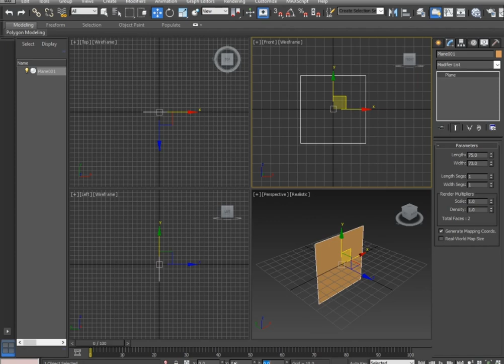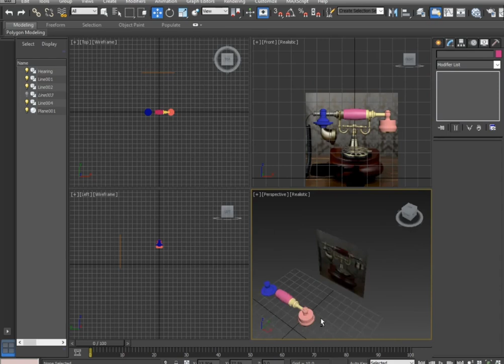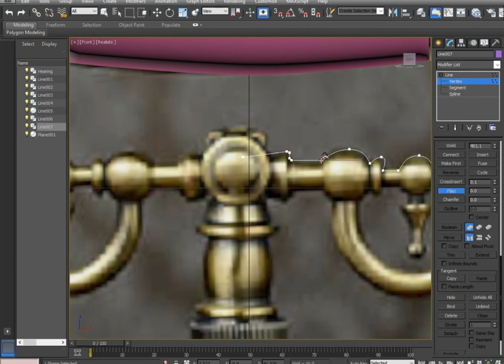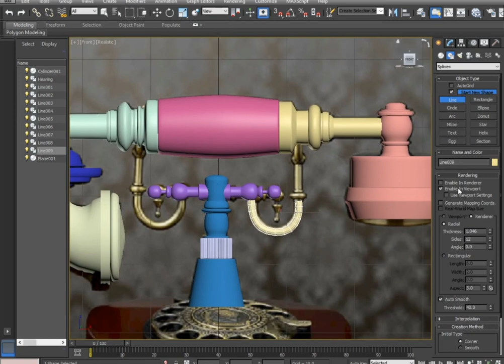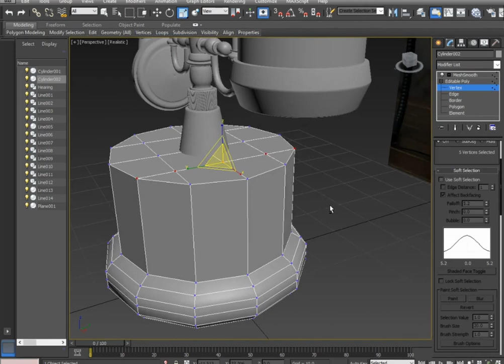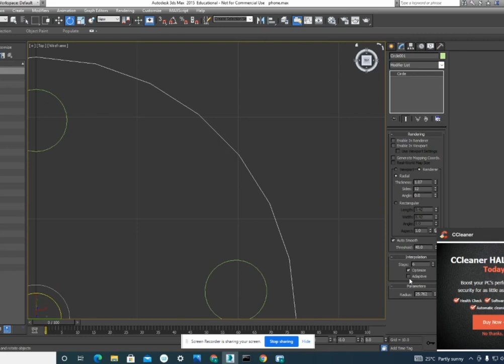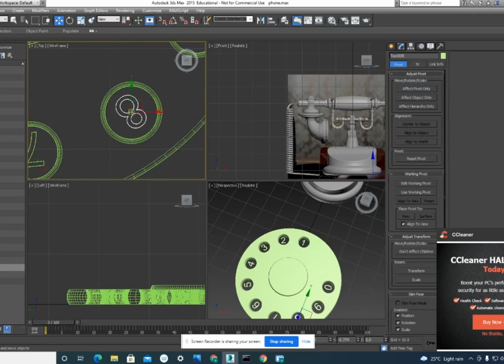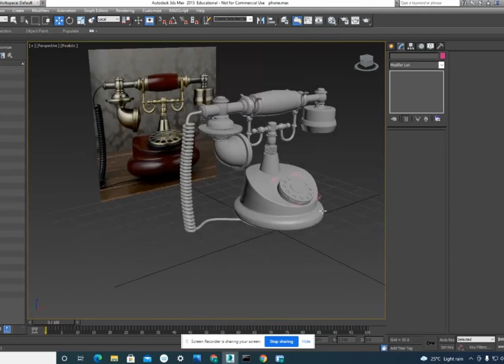Telephone Full in 3DS max